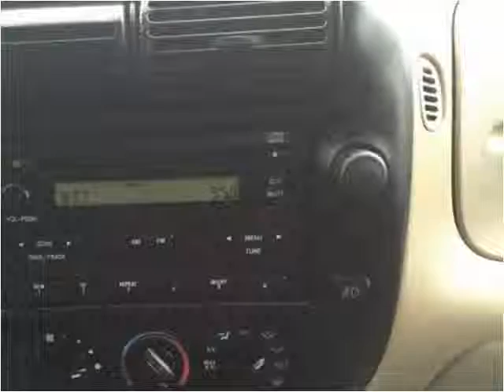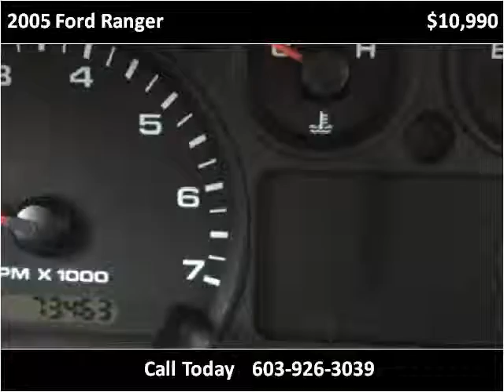2005 Ford Ranger Used Cars Hampton Falls NH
This 2005 Ford Ranger is available from Seacoast Wholesale.